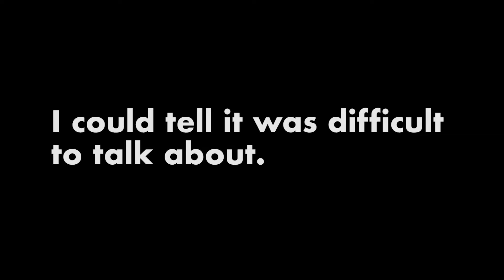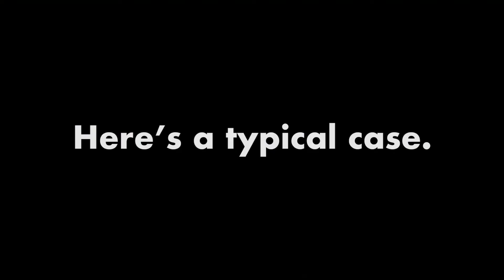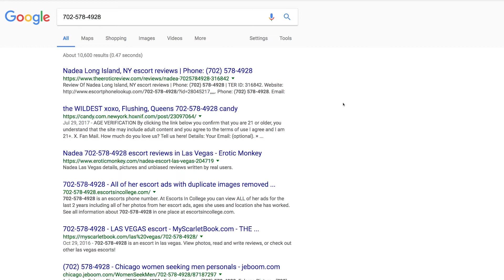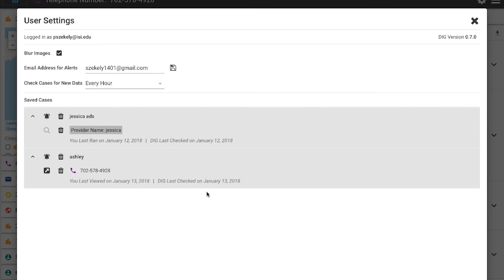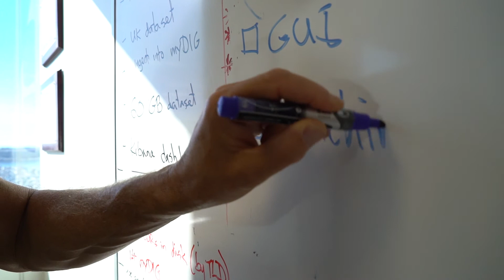Investigating Online Sex Trafficking Using Domain-Specific Insight Graphs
While search engines like Google and Bing offer excellent facilities for satisfying generic information needs, a class of needs not currently addressed is investigative search, which has massive potential for using adaptive technology for social good. In this video showcase, we describe the challenges of investigative search in the online sex trafficking domain, followed by a demonstration of a system (Domain-specific Insight Graphs) that was developed in our group over years of research and that is currently being used as a domain- specific search engine by over 200 law enforcement officials in the US. DIG indexes hundreds of millions of sex advertisements crawled over the Internet and is updated daily. DIG has led to successful sex trafficking prosecutions in the US in states as far flung as New York and Canada. We illustrate the features and use- cases of DIG using real-world examples.